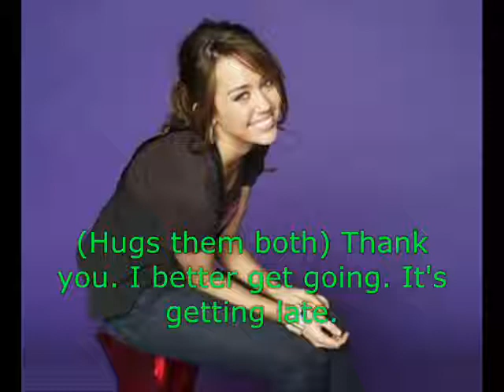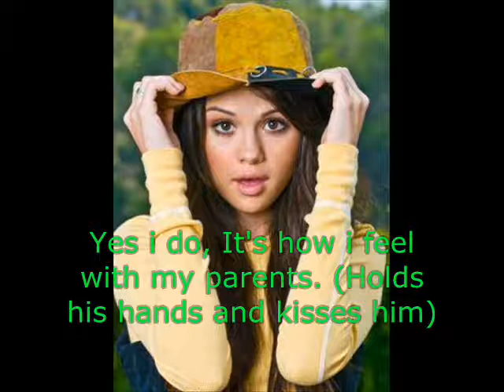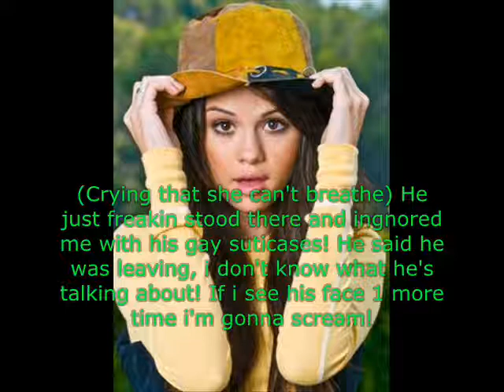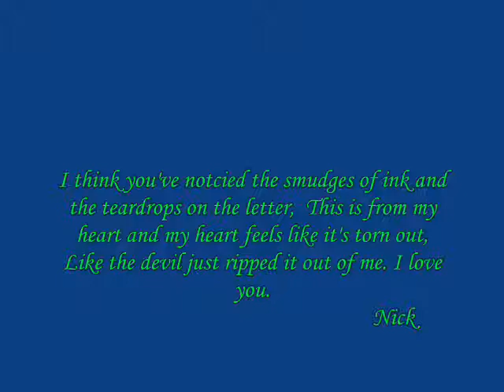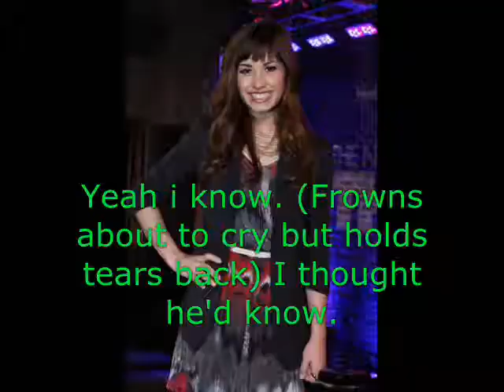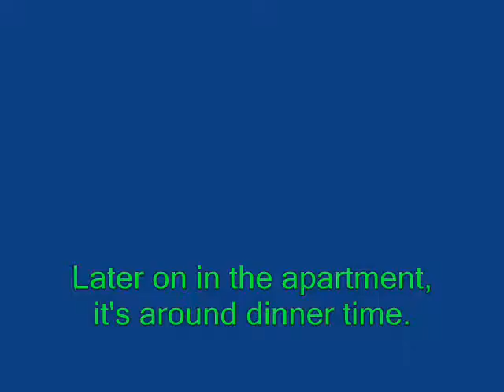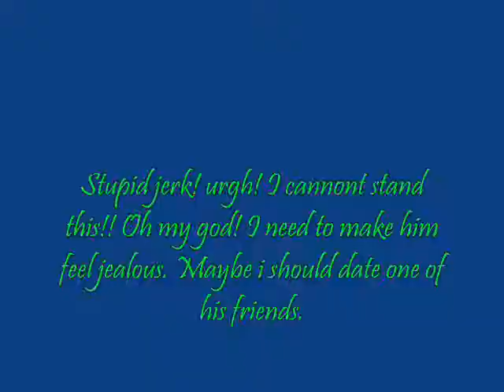A day to remember2 (part 21)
I know there's no title scene.
Windows Movie Maker kept freezing on me so i made it like this.
SO sorry. Next one will have a title scene.
i promise. hope you enjoy.
new season starts today!
Oh and hope you had a great New year!!
Comment, Rate, Subsribe! Make me happy! :]
XoXO Kingdomgirl11 aka Mrs. Cullen
PS. I just tried Windows Movie Maker and it's not working. I might not be making vids for a while. so i'll Try to fix it.